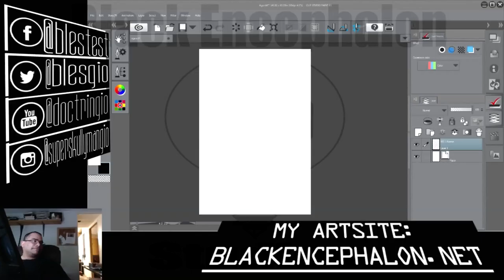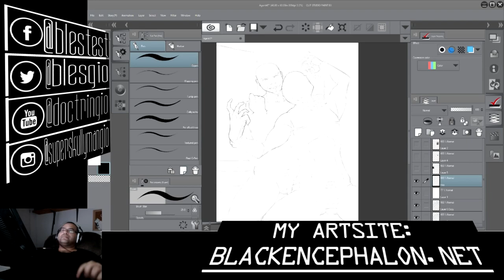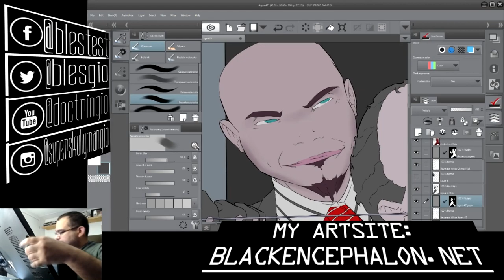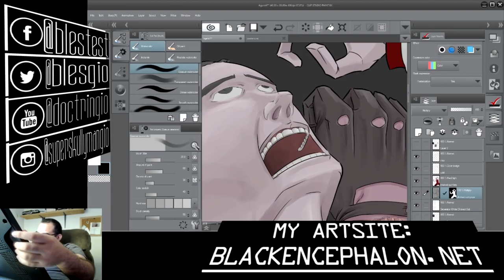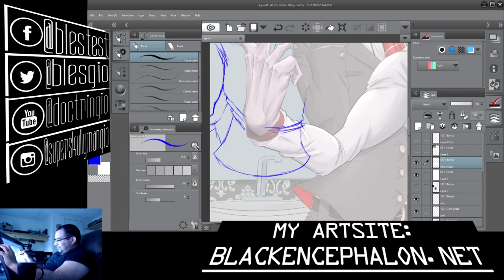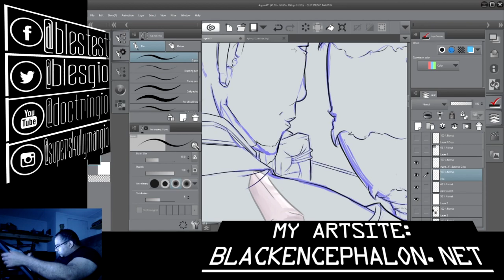Hitman Agent 47 art (Clip Studio Pro Ex)-GIO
Art I did for someone. He wanted me to draw him as Agent 47 from Hitman. Need to make it a point to play that game again at some point. Thanks again! :D-GIO